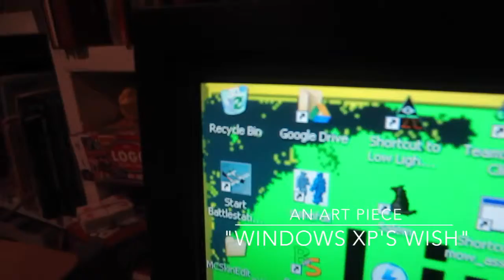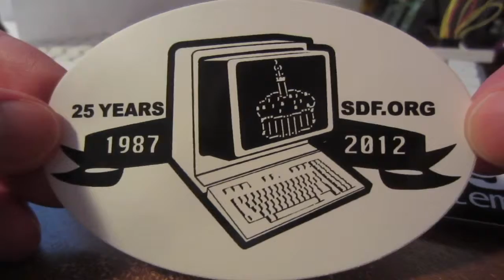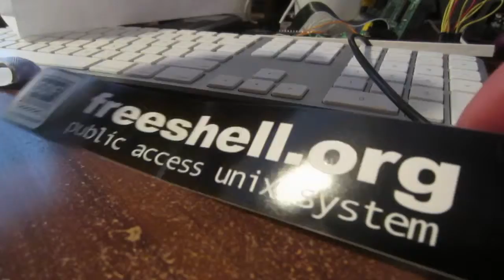geeky computer stuff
Want to get into Stock trading? Sign up with Robinhood and get a free stock geek